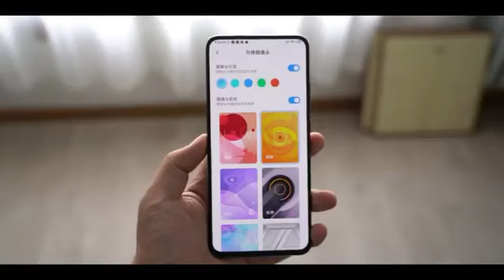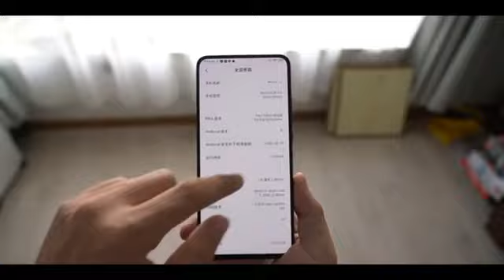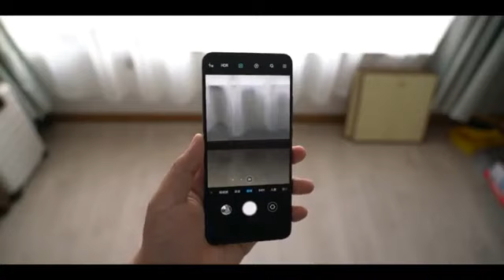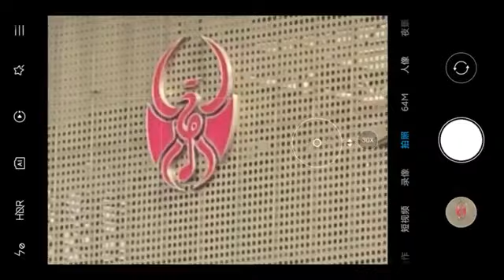Redmi K30 Pro unboxing | Camera testing | Compare with Realme X50 Pro and Mi 10 Pro | True Upgraded?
Redmi K30 pro
iPhone 11 Pro max iPhone XS
iPhone SE 2020
Moto G8 Power
Google Pixel 4a Google Pixel 4 XL; Samsung Galaxy S10 / S10 Plus;
iPhone 11 Pro / Pro Max Samsung Galaxy Note 20 Ultra
iPhone 11 Samsung Galaxy S20 Ultra
OnePlus 8 Pro OnePlus 7 Pro OnePlus 8
Huawei P40 Pro LG Velvet;